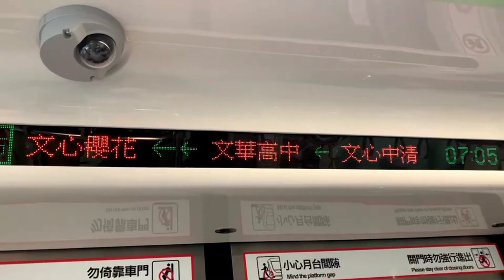文華高中形象廣告：形我文華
創作理念：
主題名稱「形我文華」帶有雙關意涵，一方面利用回憶帶觀者穿梭於校園飽覽文華的外觀「形貌」；一方面以第三人稱視角「形容」文華各方面的樣態及特色，如有形的多元課程及優美的社團發展，抑或是無形的自由但自制的校園風氣及高中生活的青春活力、鍥而不捨勇往直前的積極態度。同時，利用巧妙的運鏡，讓廣告更為生動，讓觀者深入其境。

感謝舞蹈班、國樂社、管樂社、古箏社、熱舞社、羽球隊、女籃、語資班及文華人們協助拍攝

拍攝：王玟琁
剪輯：詹蒨蓉
工作人員：黃品恩、董薇安